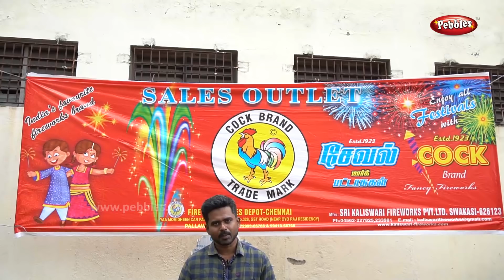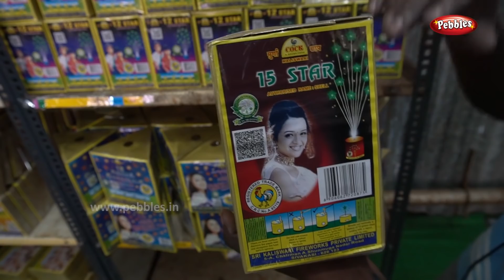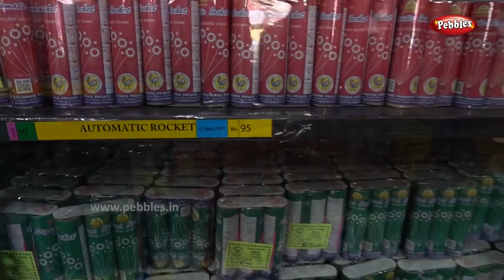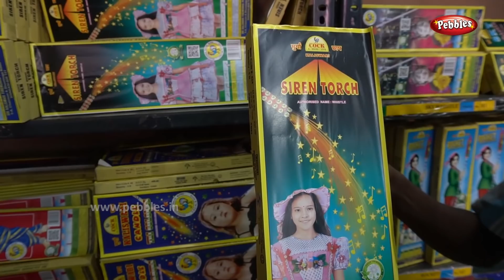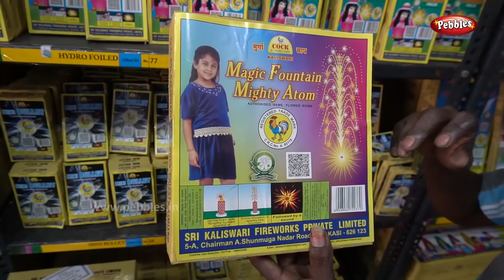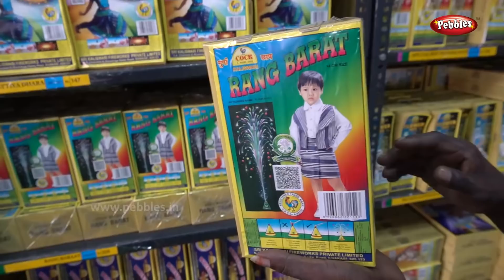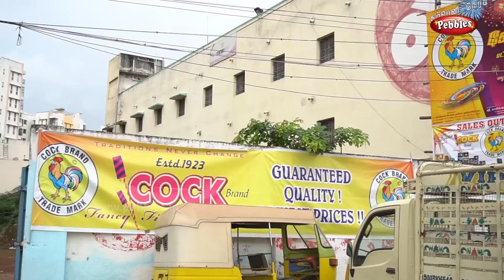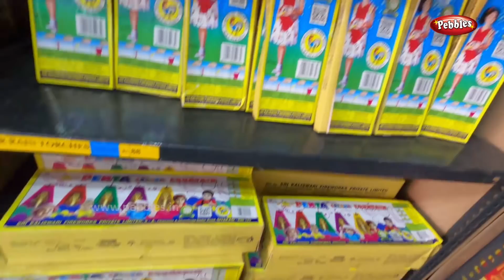Cock Brand Kaliswari Crackers Pallavaram | Direct Factory Outlet at Chennai | Cracker Expo & Sales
Pebbles Tamil  நிகழ்ச்சிகளில் நீங்கள் பங்குபெற எங்களை தொடர்பு கொள்ளுங்கள். உலகத்திற்கு உங்களை தெரியப்படுத்துங்கள்.
தொடர்பு கொள்ள :-
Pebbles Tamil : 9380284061